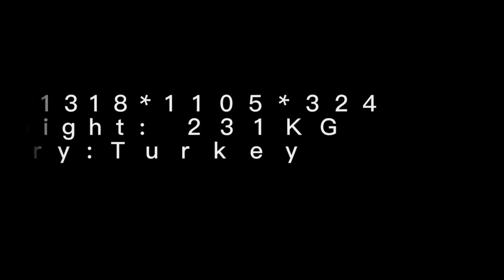TTM checking fixtures dispaly.